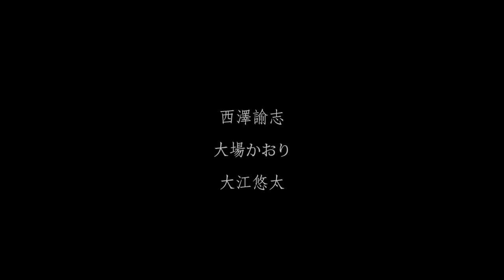Hyakkou (Long Trailer)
Director Satoshi Nishizawa